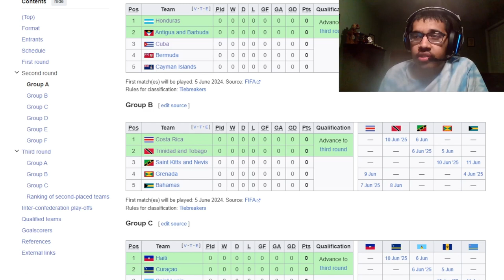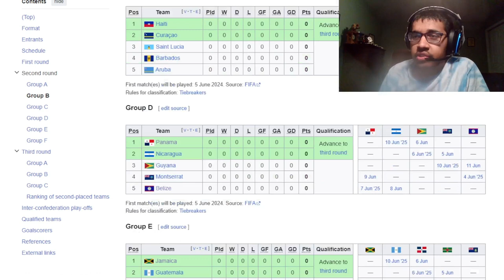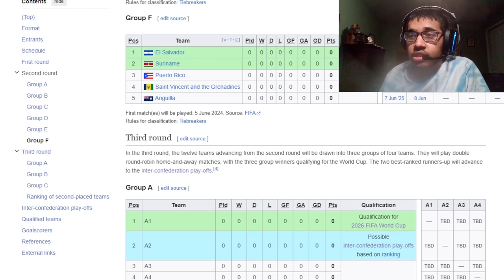CONCACAF 2ND ROUND 2026 WORLD CUP QUALIFIERS PREDICTIONS